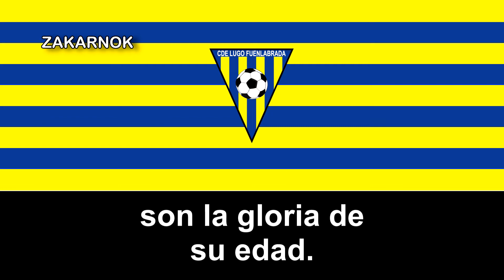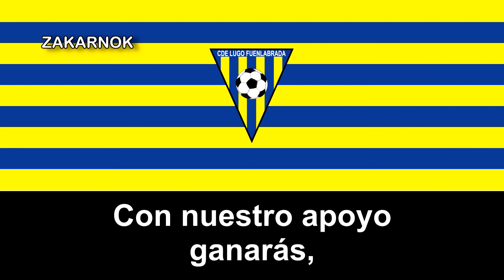Himno del CDE Lugo Fuenlabrada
Un agradecimiento a Álvaro Menchero por las letras y por su fuerte colaboración con el canal.
El Club Deportivo Elemental Lugo Fuenlabrada es un equipo de fútbol español de la ciudad madrileña de Fuenlabrada y fue fundado en los años 90's.